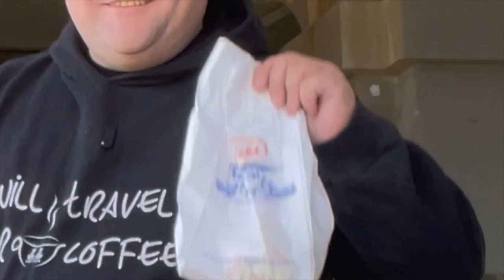Roman Agora of Athens Tour | athens greece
In this episode of Tasting Travel, We are in Athens Greece where we are checking out some ancient history once again as we go and take a trip around the Ancient Roman Agora in the shadows of the Acropolis and Parthenon.

Tastingtravel.online

Affilliate links

shorturl.at/dfsB3

food review travel destinations athens roman agora roman agora athens travel vlog